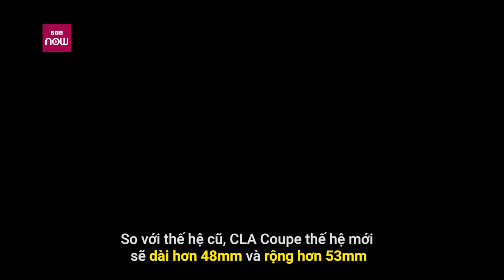Mercedes-Benz CLA Coupe 2020 có gì đáng chờ đợi? | VTC1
VTC1 | Mercedes-Benz CLA Coupe thế hệ thứ hai vừa có màn ra mắt tại triển lãm CES 2019 với trang bị nhiều tính năng an toàn tương tự Mercedes-Benz S-Class.